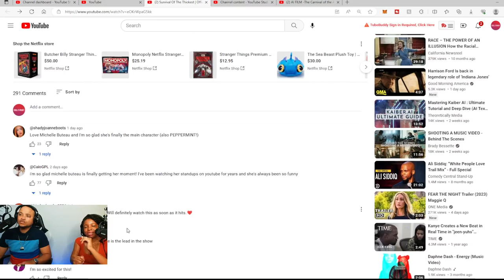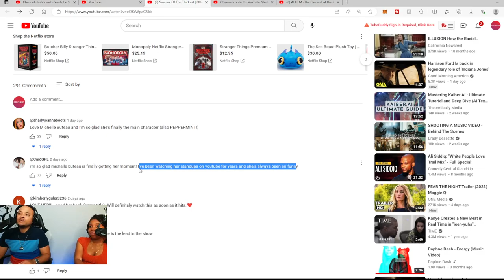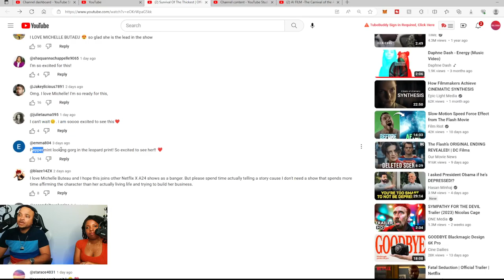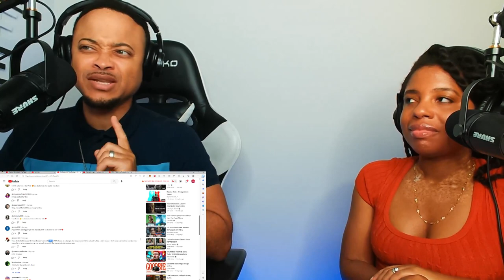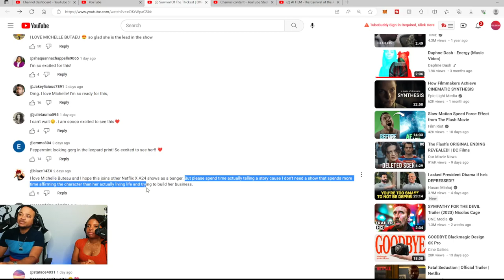Survival Of The Thickest | Official Trailer | Netflix-Couples Reaction Video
Hit that "LIKE" button and let us know what you think about the reaction down in the comments down below!